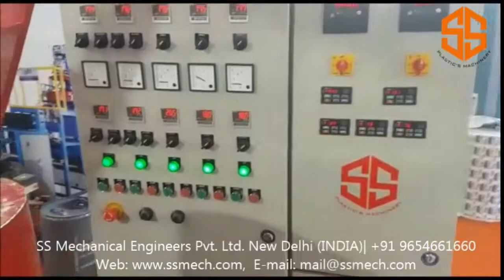ABA Blown Film Machine with In-Line Printing Attachment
ABA Blown Film Extrusion Machine with In-Line Rotogravure Printing attachment manufactured by SS Mechanical Engineers Pvt. Ltd. suitable for Consumption of Calcium/ Filler/ Recycled Material up to 80% in Middle layer while 20% inner and outer layer will be of virgin material. Film will be of high strength of three layer while using 2 extruders.

This machine is suitable for producing film for Carry Bags, Garbage Bags, Liners Sheet, Agriculture Film, Shrink Film etc.